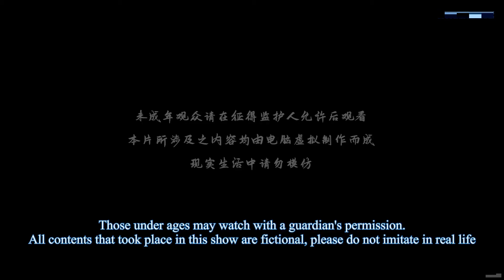[Eng Sub] One Step Toward Freedom episode 435